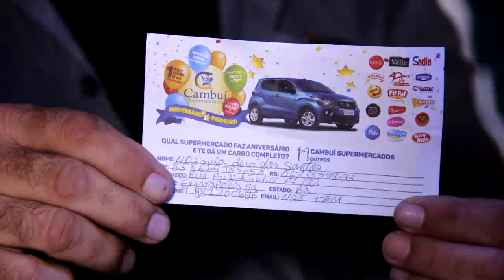Doméstica ganha carro em promoção com apenas um cupom;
Sorteio fez parte das comemorações dos 14 anos dos supermercados Cambuí - veja mais